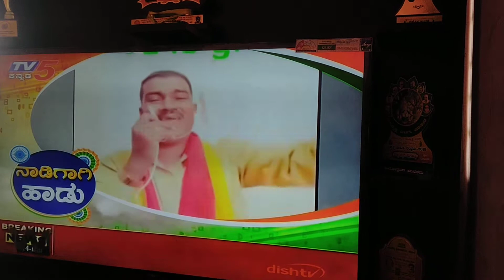Tv5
Tv5 super program